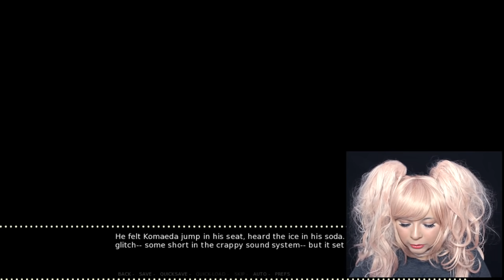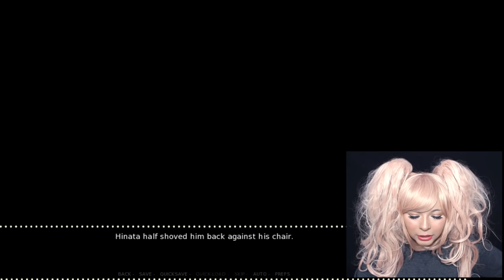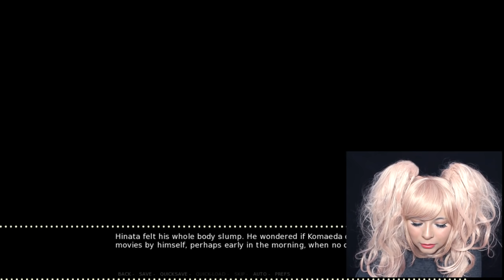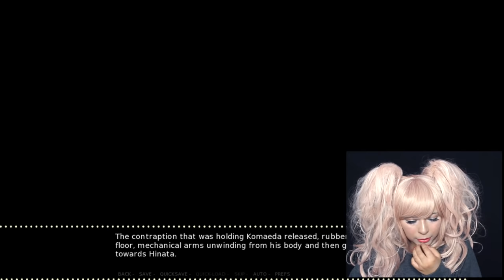JUNKO PLAYS HINATA X KOMAEDA YAOI GAME 2! KomaHina Fan Made Game Freetime Event Theatrical Release!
Follow & Support! Creator of Game!
LINK to Junko Enoshima Wig

Thank you Yndr4hope for creating this amazing game!

Here is the link if you would like to download and play it yourself!

For all my danganronpa fans yaoi fans
komaeda nagito x hinata hajime fans here is me cosplaying as junko enoshima I might have a cosplay makeup tutorial for her in the future but here is me playing this game yaoi fan made game that takes place in dangan ronpa 2 good bye despair! i hope you all enjoy it! Here is me junko playing hinata x komaeda komahina yaoi game fan made theatrical free time release event game danganronpa